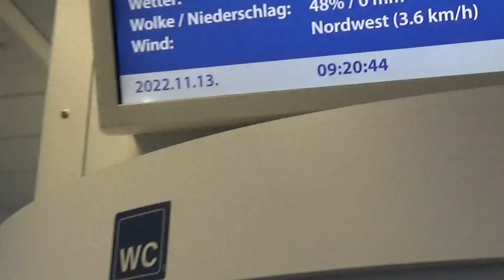17 ÉV UTÁN MINT NYUGDIJAS ISMÉT DOLGOZOM A VONATON